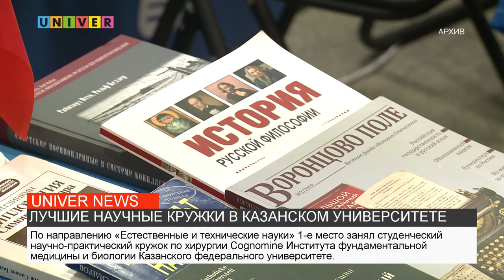ЛУЧШИЕ НАУЧНЫЕ КРУЖКИ В КАЗАНСКОМ УНИВЕРСИТЕТЕ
В Казанском федеральном университете были отобраны победители студенческих научных кружков. О том как это было смотрите в нашем следующем сюжете